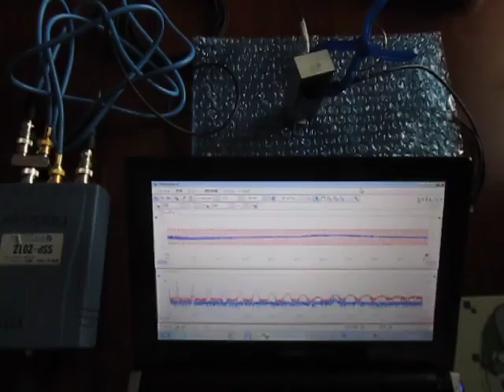超音波実験 （超音波システム研究所 ultrasonic-labo）